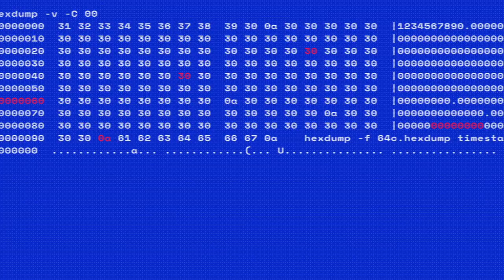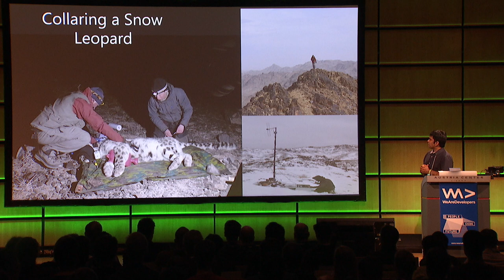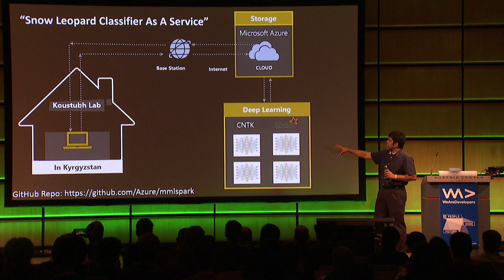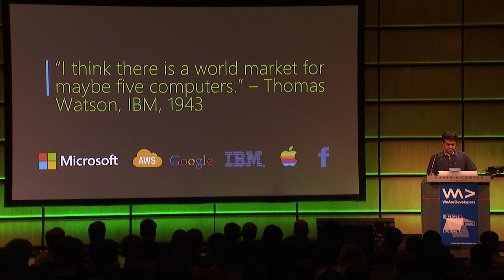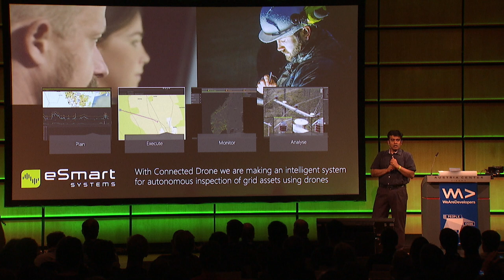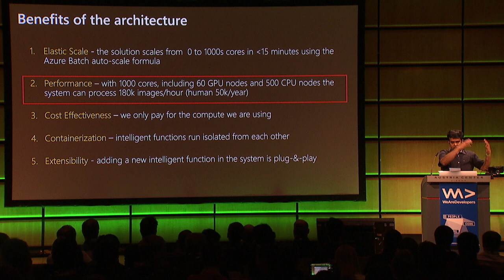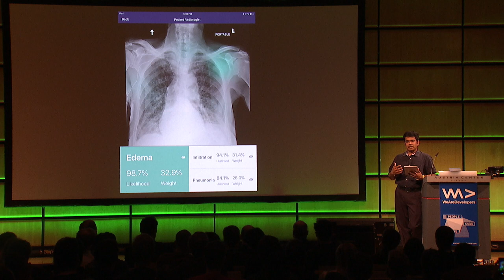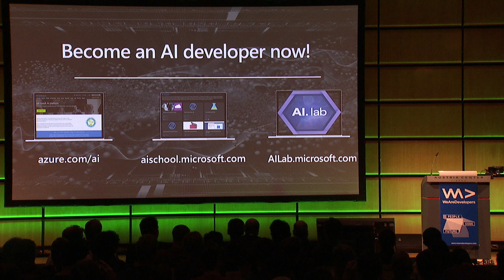AI Is the New Normal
In this talk by Anand Raman the audience learns about the application of AI technologies in the cloud, understands how to add pre-built AI capabilities like object detection, face understanding, translation and speech to applications and how developers can build Cognitive Search applications that understand deep content in images, text and other data.